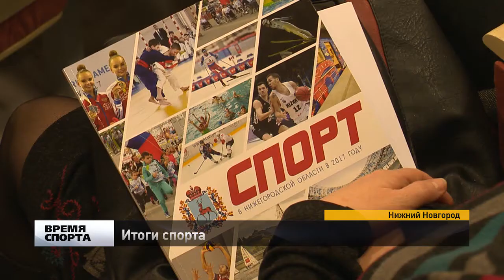Спортивные итоги подвели в Нижнем Новгороде